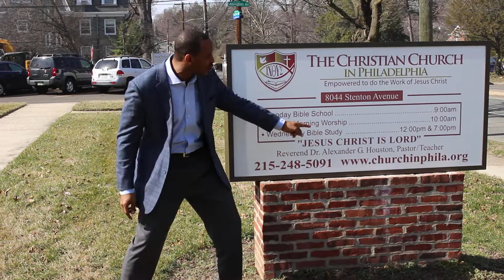Welcome to The Christian Church in Philadelphia